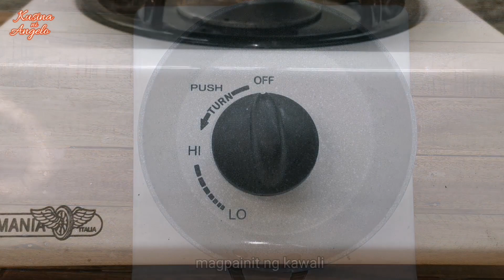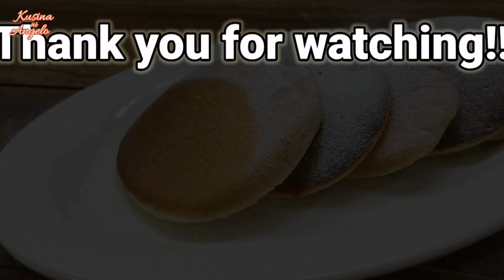35pesos mo! Di mo aakalain na ganito pala KASARAP!!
3pcs.         Medium eggs
2 tbsp.      Fresh milk
3tbsp.       White sugar
1/2 tsp.    Vanilla extract
1/3 cup.   All purpose flour

2 tbsp.      Powder sugar
                    (optional)

Ang mga presyo na aking nilagay ay batay sa lugar na aking pinagbilhan at sa mga sukat na aking ginamit. maaari din itong magbago depende sa lugar na pagbibilhan ninyo.At ang presyo ng pagbenta na ating nilagay ay maaaring baguhin ayon sa ninanais mong presyo...

At lahat po ng mga produkto o brand na ginamit sa video na ito ay hindi sponsor..

Muli.. patuloy pa po sana ninyo subay-bayan ang mga darating pa nating mga recipe o opisode..

God bless